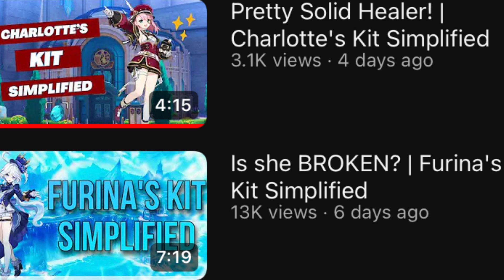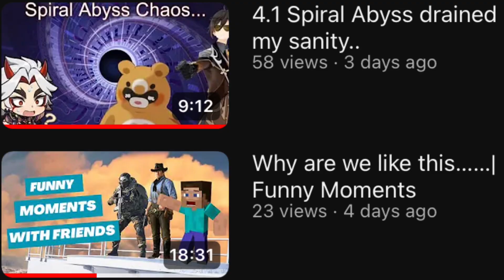So Hoyoverse gave me a copyright strike…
This video addresses the situation with my most popular videos not being out anymore due to the copyright strike hoyoverse sent on me..

If you would like to support me, you can either commission me for voice over or donate! Here's some links if you're interested